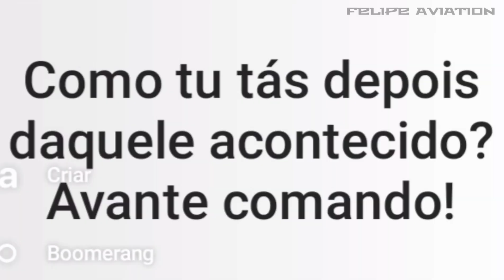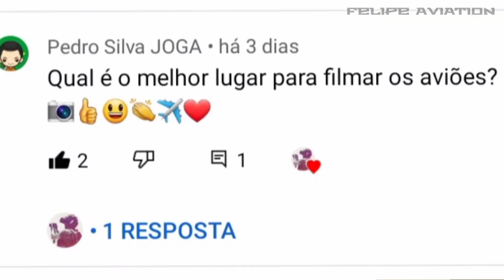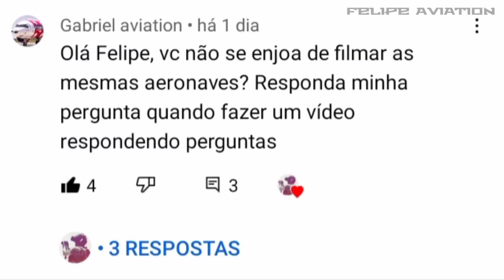Respondendo perguntas de inscritos #2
Respondendo Inscritos do canal, obrigado a todos os inscritos hoje somos 5.600 parece pouco mais começamos do zero!